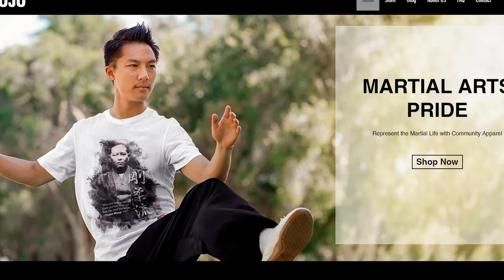8 Ways Point Karate Improves Your Fighting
Is point-Karate just a game of tag, or can you learn how to fight with it? In this video we look at 8 ways point-based sparring can actually improve your martial arts, even in MMA.